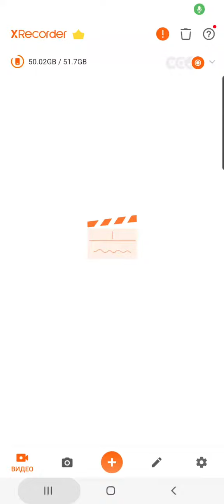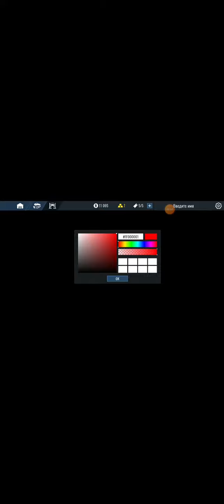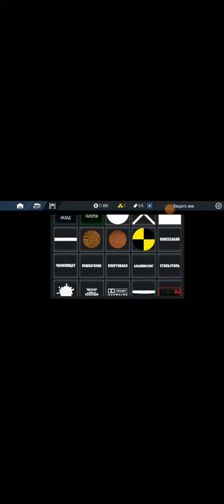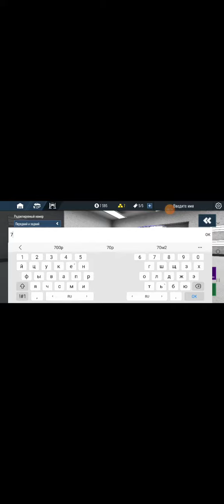дрифт на Жигули 1 часть